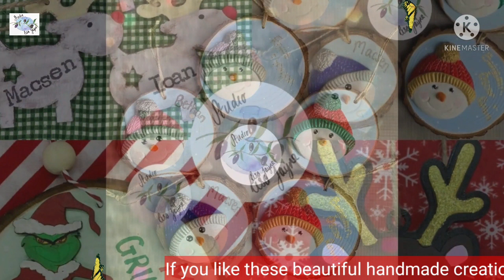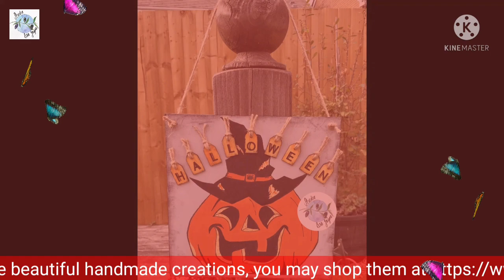Beautiful Handmade Christmas Decor | Wall Hanging | Ornaments from StudioLisaJayne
Hello Friends,
Enjoy watching these beautiful Handmade unique art and crafts from StudioLisaJayne. You may shop these beautiful handmade creations